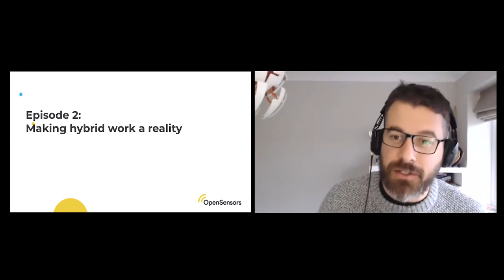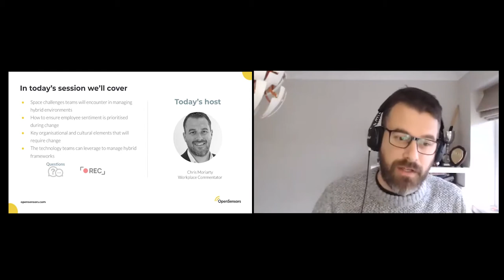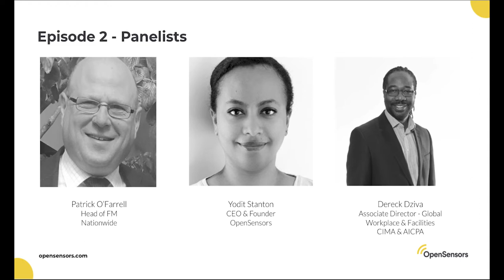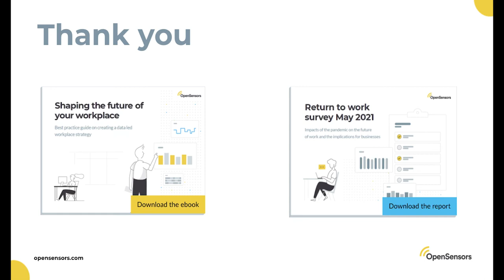Episode 2 - Making hybrid work a reality [Full length]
In a recent study 84% of respondents said their organisation has moved towards a flexible working strategy and 58% stated that they are reducing their corporate space.

In this episode we’ll hear from practitioners who are leading that change. Explore learnings on:
- Space challenges teams will encounter in managing hybrid environments
- How to ensure employee needs are prioritised during change
- Key organisational and cultural elements that will require change
- Technology that can be leveraged to manage hybrid frameworks

Speakers
- Chris Moriarty - Workplace Commentator
- Yodit Stanton - CEO & Founder, OpenSensors
- Patrick O'Farrell - Head of Facilities Management, Nationwide
- Dereck Dziva - Associate Director, Global Workplace & Facilities CIMA & AICPA

Chapters
00:00 - Intro
03:16 - P1 How AICPA & CIMA manage challenges during the pandemic
08:36 - P2 How Nationwide adapted to challenges
11:35 - P3 Emerging market challenges
13:55 - P4 The thirst for workplace data
18:41 - P5 How has employee expectations changed?
22:27 - P6 Impact on flexible working pre & post pandemic
26:14 - P7 Challenges in office space usage
28:35 - P8 Impacts on location decisions
37:16 - P9 How to leverage workplace data in location decisions
41:11 - P10 What are the behavioural and cultural changes?
47:12 - P11 Take aways

For more best practices and industry trends